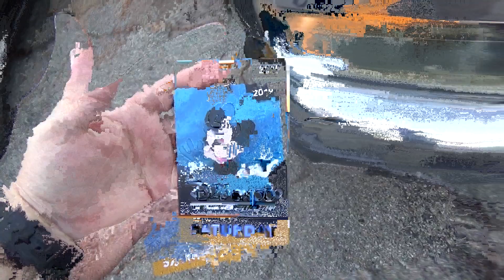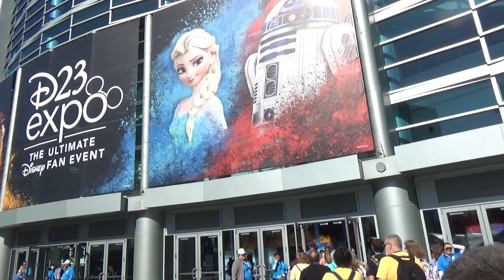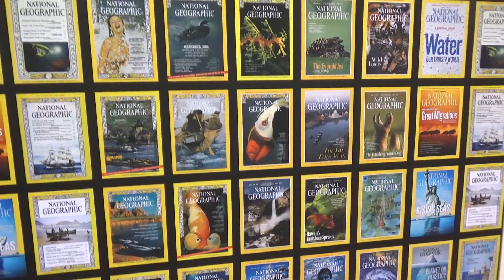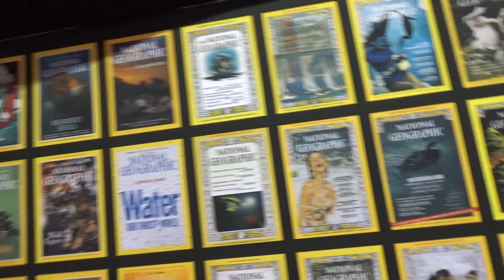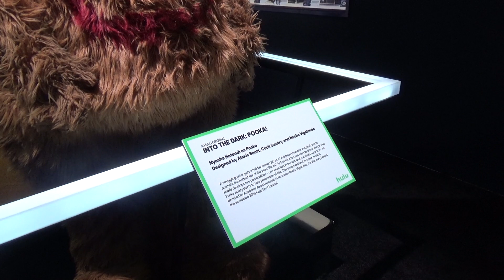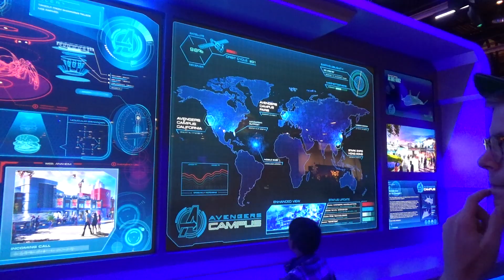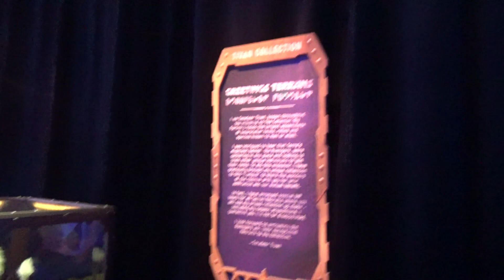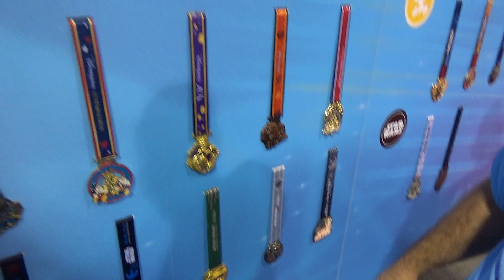My D23 Trip